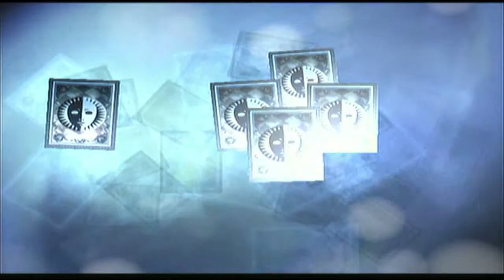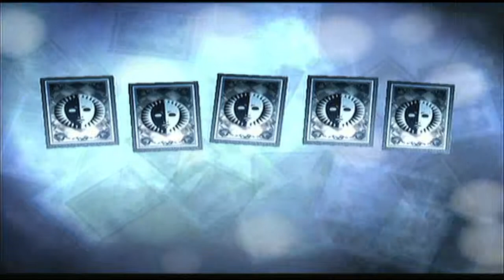Let's Play Persona 3 FES #130 Light Dog Suit